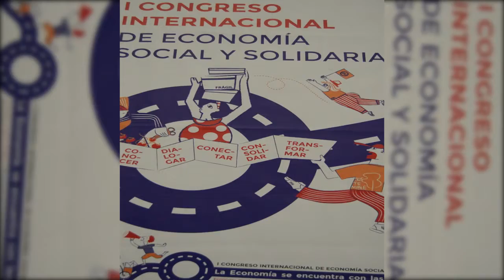Aportacion desde el feminismo y otras economias